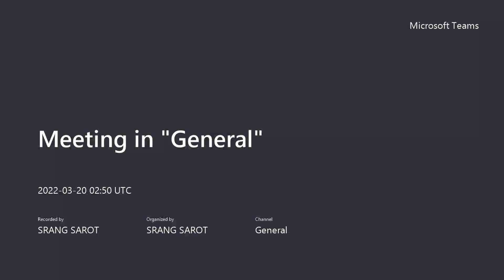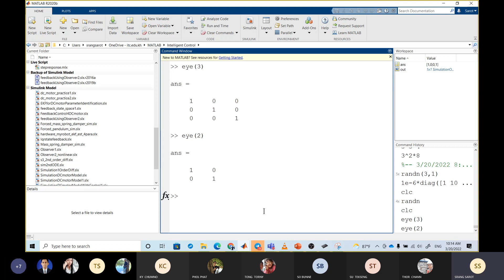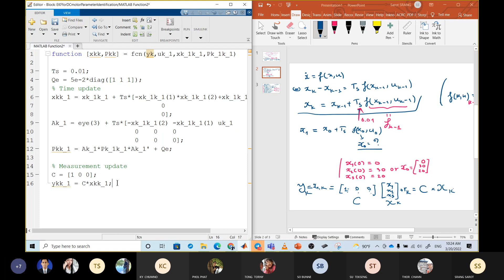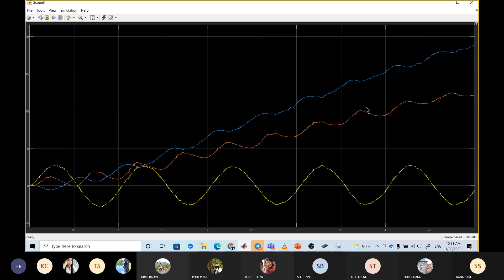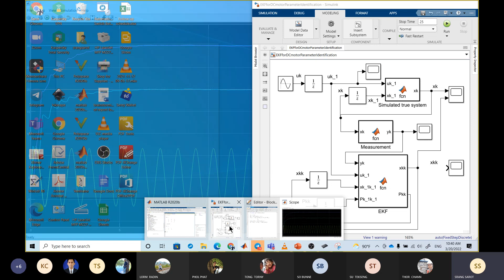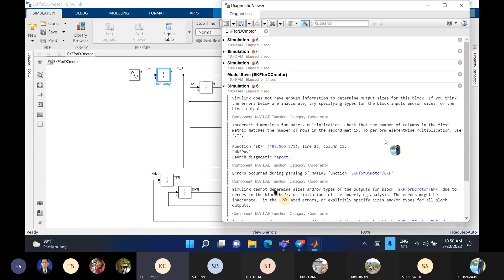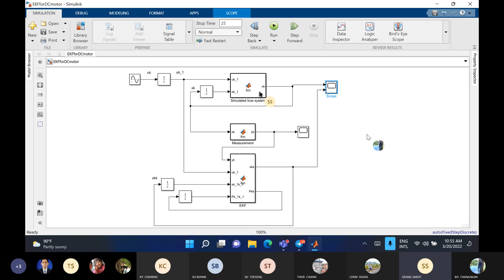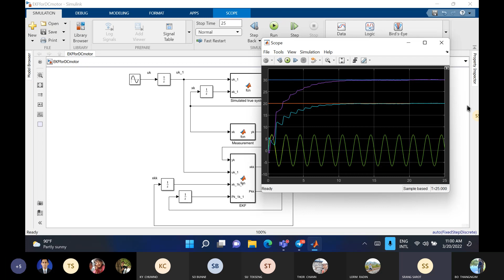Modeling, Simulation and Control - Simulated true system and EKF (Extended Kalman Filter)